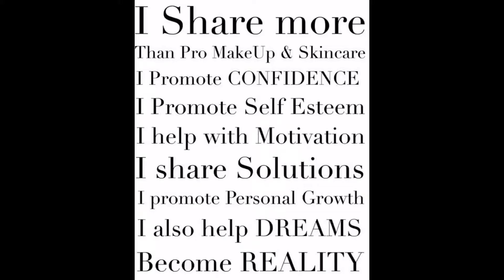Pros & Cons of Working Night Shift as a RN. Is it Time for a Change?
Etsy Shop

*** PRODUCTS MENTIONED ***